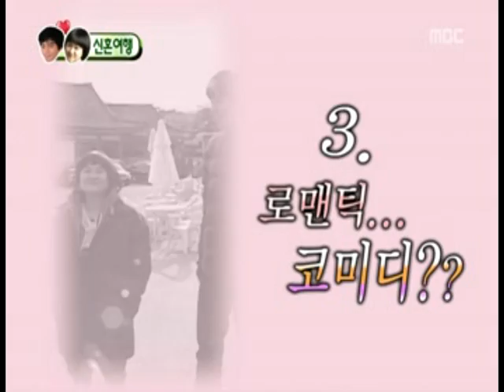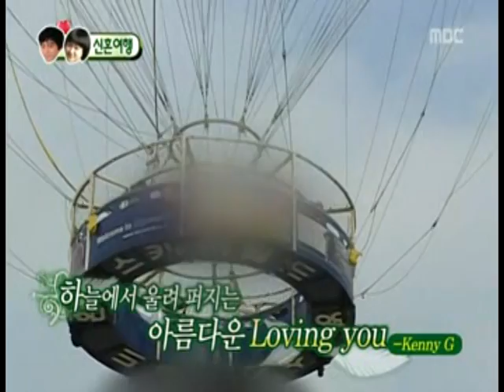WGM Ep. 53 Sung Rok & Shin Young Cut Part 3/3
Working my way up or down, whichever. Episode 53 [04/19/09] Enjoy!